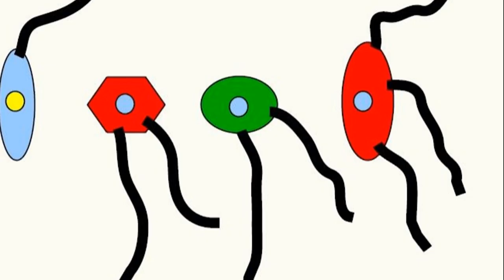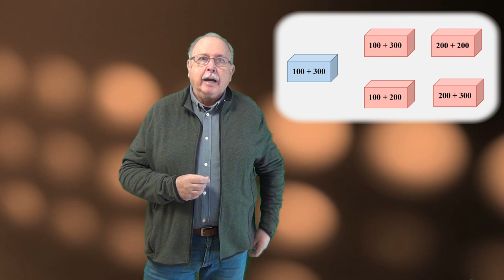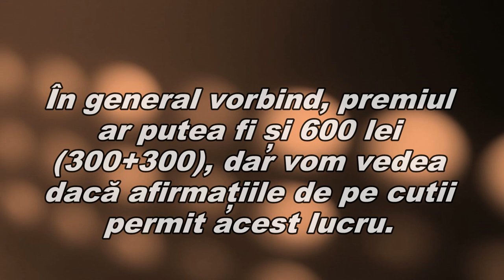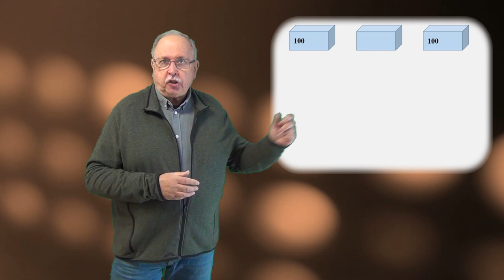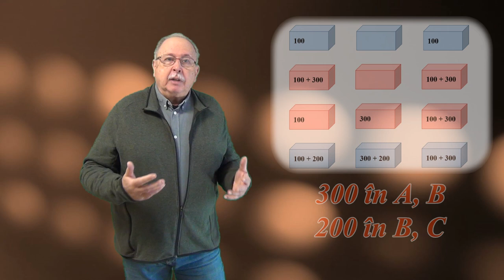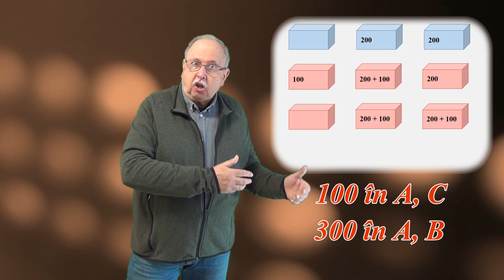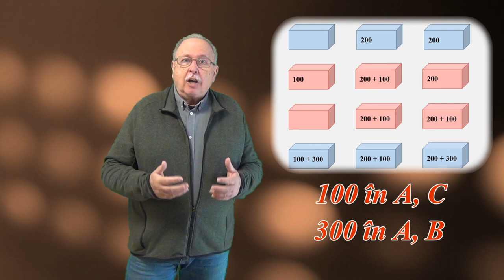Alergare II (Întrebări - 117)(Să ne gândim !)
În prima parte este prezentat raționamentul care duce la găsirea răspunsului la întrebarea precedentă (116).
Întrebarea 117 se referă la două curse de alergare între două persoane.

LINK